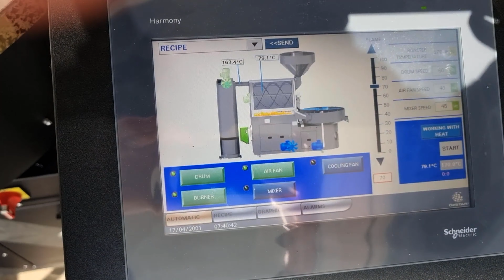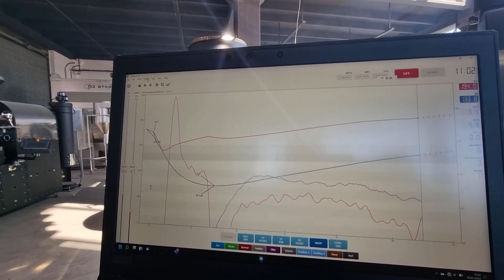Coffee Roasting Machine - Kahve Kavurma Makinası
Kahve kavurma makinasının temel özelliği, kullanıcılara kendi kahvelerini kavurma sürecini kontrol etme şansı tanımasıdır. Özel programlanabilir kontroller sayesinde, kahve çekirdeklerinin kavurma derecesini, süresini ve hatta sıcaklığını kişisel tercihlere göre ayarlamak mümkündür.

The fundamental feature of a coffee roasting machine is its ability to allow users to control the roasting process of their own coffee. With programmable controls, it becomes possible to adjust the roasting degree, duration, and even temperature of the coffee beans according to personal preferences.